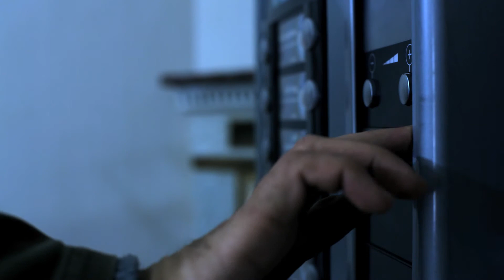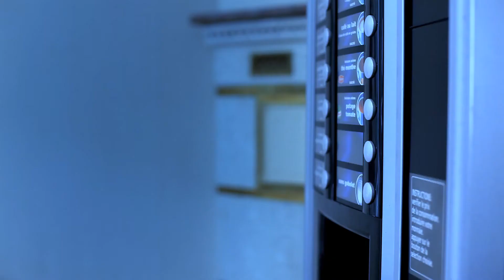La salle d'attente - Bande annonce - Alexandre Mermaz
Alexandre Mermaz

Homme
Lionel Mur

Femme
Julia Dorval

Enfant
Neile François

Pompiers
Barras Grégory "CAFI"
Delachaussée Denis
Portail David
Gagneux Franck

Voix off accident
Hervé David
Julian Andreas Fioriti

Alexandre Mermaz

Musique
Laurent Ganem

Chef Opérateur
Loic Evenou

1er assistant Caméra
Arthur Claisse

Chef Electricien
Cyprien Leduc

Mathieu Ragain
Marianne Roussy

Chef Décorateur
Bruno Benero

Assistante Décorateur
Delphine Chianese

Maquillage
Olivia A. Bugnon

Montage
Perrine Wettstein

Montage son et mixage
Antoine Sextier

Etalonnage
Arnaud Galliniere

Photographe
Paola Masi

Merci à Caroline Tixier pour ses superbes peintures

Merci
François Xavier Bigorne (Violoncelles)
Frédéric Gerdil
Chantal Leduc
Gwladys Leduc
Enrico Giordano
Vincianne Brulé
Steeve François
Théatre des echos
Mourad Berreni
CHR CAFFE
Frederick Dubois
Lieutenant Rigoli
La police municipale de Bons en Chablais
Denis Juillard
Cyrille Huchard
Tuong Vi Nguyen
Delphine Dubos
Duby Auto

Et ma famille!